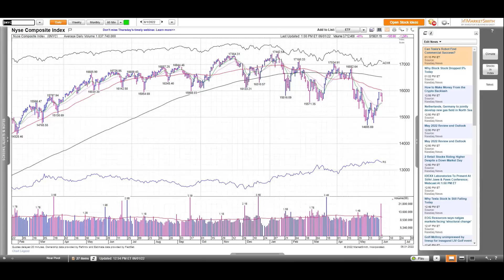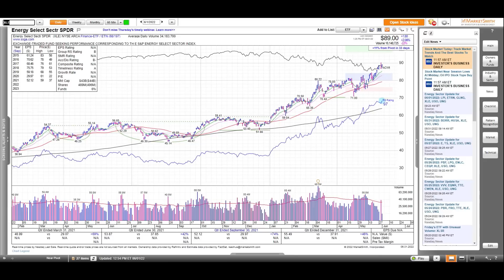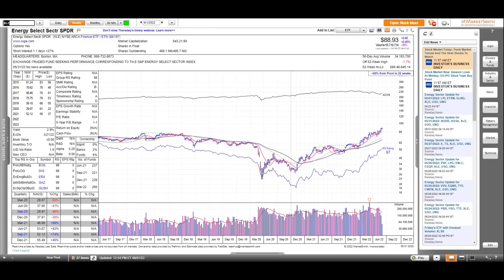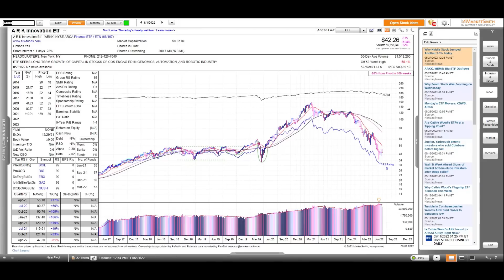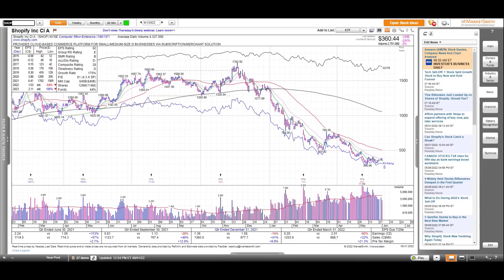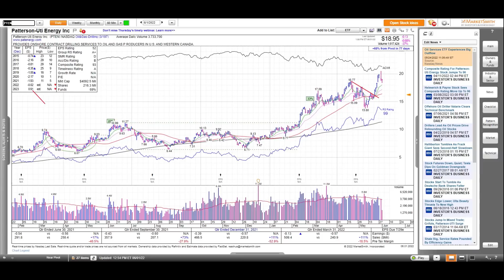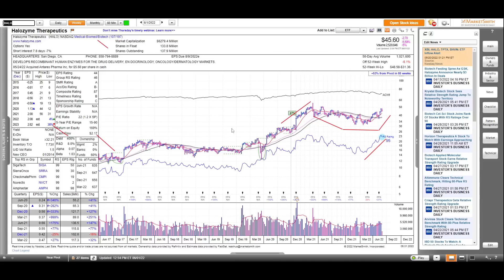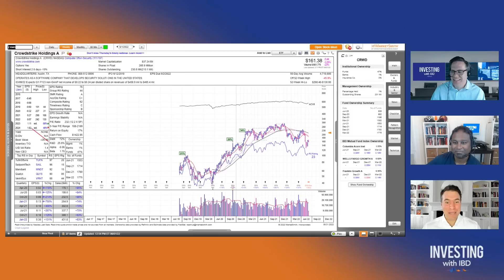Managing Expected Returns: Matthew Caruso | Investing With IBD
Matthew Caruso, President of Caruso Insights, rejoins the show to talk about using expected returns. Even in looking at market action, it's a good reminder that you can get outsized returns from your individual stocks. But your expected returns need to be high enough in relation to your risk in order to have success. We also take a look at the bull market in oil and gas stocks including Patterson-UTI Energy (PTEN), biotech Halozyme and Box (BOX) in tech.